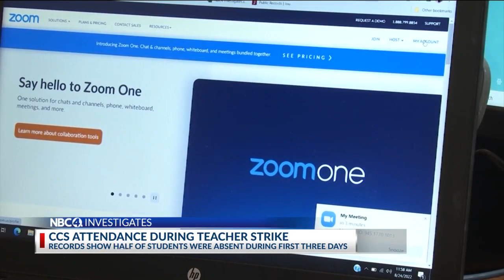CCS attendance during teachers strike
COLUMBUS, Ohio (WCMH) - Records show half of the students were absent during the first three days.